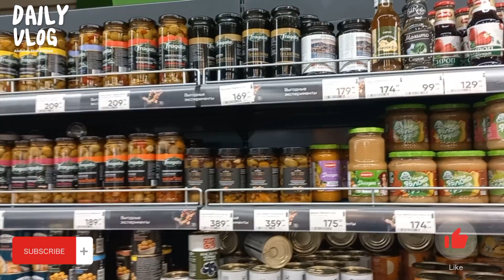Aj Hum Gye Icecream Khane in Russia izhevsk state medical academy russia By Abdullah Shah